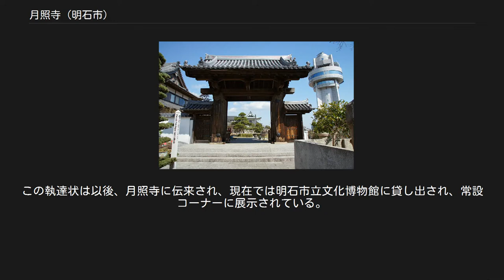月照寺 (明石市)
北緯34度39分0秒 東経135度0分3.9秒 月照寺（げっしょうじ）は、兵庫県明石市人丸町にある曹洞宗の寺院。
山号は人丸山。
 この寺は、811年（弘仁2年）空海がかつて明石城のあった赤松山に創建した湖南山餘鵜楊柳寺にはじまると伝えられる。
887年（仁和3年）覚証が鎮守社として人丸社（現在の人丸神社）を建て、寺号も月照寺と改めたという。
 当初は真言宗の寺院であったが、1575年（天正3年）曹洞宗の僧安室が入寺して曹洞宗に改められた。
 江戸時代に入り1617年（元和3年）小笠原忠真が信濃国松本から播磨国明石に転封となって明石城が築城されることとなり、1619年（元和5年）現在の場所へ移された。
1744年（延享元年）山号が現在の人丸山に改められた。
 平安時代初期、弘仁2年（811年）に空海が現在の明石城本丸付近に当たる場所に楊柳寺と建てた事に始まる。
楊柳寺は後に月照寺となる。
仁和の頃（885年～889年）、住職の覚証が夢のお告げに従って柿本人麻呂を祀り、人丸社ができる。
現在でも明石公園城跡に建つ西の隅櫓の前に円形の人丸塚が残っている。
こうした神社と共存する月照寺のような寺院を宮寺または別当寺・神宮寺などと呼んだ。
本来、神は仏が姿を変えて日本に来たという本地垂迹説があり、神と仏は一体であるという神仏習合の思想によるもので、神社の運営も神官と僧侶が共同で当たっていた。
過去、月照寺に隣接している柿本神社と月照寺は一体であったが、明治維新後、明治政府は神社と寺院を分離する神仏分離令を出した。
以後、月照寺と柿本神社は別の宗教法人となる。
 江戸時代初期、元和5年（1619年）、明石公園本丸跡にあった人丸社は現在の月照寺と柿本神社のある人丸町の地に移転。
これは明石城を西国の大名への抑えとする本格的な城郭にしようという幕府の方針に基づくものだった。
 戦国時代、明石地方は三木に本城を構える別所氏の支配地であった。
別所氏が織田信長の家臣・羽柴秀吉に滅ぼされ、信長死後は秀吉の直轄地となった。
慶長5年（1600年）、関ヶ原の戦いで勝利を収めた徳川家康は大名の配置転換を推し進め、その一つとして三河国吉田（豊橋）から池田輝政が播磨国に移封された。
大坂夏の陣で豊臣氏滅亡後、元和3年（1617年）二代将軍徳川秀忠は信濃国松本から小笠原忠真（移封当忠政）を明石に移封した。
忠真ははじめ舟上城（明石市船上町）を居城としたが、江戸幕府の命により西国街道と明石海峡を眼下に収める人丸山に新城を築くこととなったため、月照寺と人丸社は現在地に移転させられた。
 移転にあたって、人丸社別当坊月照寺に対し藩主小笠原忠真の意向を伝達する執達状が出された。
この執達状は以後、月照寺に伝来され、現在では明石市立文化博物館に貸し出され、常設コーナーに展示されている。
 山門 兵庫県明石市人丸町1-29